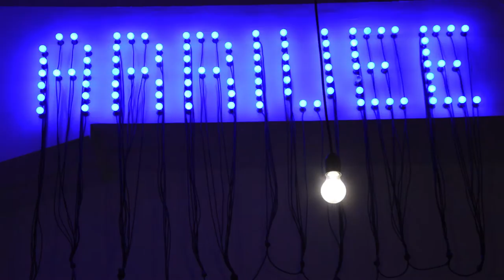Video Anime Boltanski MAMbo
Video sulla mostra Anime. Di luogo in luogo. Christian Boltanski, al MAMbo fino al 12 novembre 2017.

Anime. Di luogo in luogo
Christian Boltanski
a cura di Danilo Eccher

26 giugno - 12 novembre 2017
Bologna, varie sedi

Progetto promosso da:
Comune di Bologna
Emilia Romagna Teatro Fondazione

A cura di:
Danilo Eccher

In collaborazione con:
Associazione Parenti delle Vittime della Strage di Ustica
Alma Mater Studiorum - Università di Bologna
Alliance Française Bologna

Ambasciata di Francia in Italia

Grazie al sostegno di:
Regione Emilia-Romagna
Gruppo Unipol
Coop Alleanza 3.0
Fondazione Nuovi Mecenati

Media partner:
Artribune

Video a cura di Francesca Coluccio e Caterina Marcelli